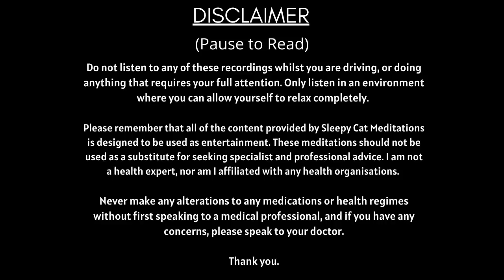The Journey to Hogwarts - 'Yer A Wizard' (Part 2/4) Harry Potter Inspired Sleep Story Meditation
Please consider becoming a Patron of Sleepy Cat Meditations - this will help support me and my work, and to allow me to continue doing what I love to do

Welcome to Part 2 of Yer A Wizard, your very own Harry Potter inspired Sleep Story Saga, where you are the main character. ‘The Journey to Hogwarts’ will begin immediately after Part 1, waking up in the Leaky Cauldron and enjoying a magical Wizard’s Breakfast, before embarking on your journey to Hogwarts, discovering enchanting places and wonderful people on the way.

This is a long story, designed to be enjoyed over multiple listens, or giving you that extra time to fall asleep. If you’d like to pick up where you left off, then you can use the timestamps below:

Introduction & Relaxation: (00:00)
Chapter 1: The Leaky Cauldron (04:15)
Chapter 2: A Wizard’s Breakfast (12:24)
Chapter 3: An Old Friend (19:41)
Chapter 4: The Hidden Room & A New Friend (21:36)
Chapter 5: Flu Powder (26:24)
Chapter 6: Kings Cross Station (30:58)
Chapter 7: Platform 9 ¾  (37:30)
Chapter 8: The Hogwarts Express (46:30)
Chapter 9: Countryside Paradise (51:56)
Chapter 10: “Anything from the Trolley?” (56:20)
Chapter 11: The Guardian of Hogwarts (01:02:13)
Chapter 12: Napping Nougat & The Sleepy Sunset (01:10:15)
Chapter 13: Hogsmeade Station & Friends Reunited (01:14:00)
Chapter 14: The Boats & Your New Home (01:21:30)
Chapter 15: Hogwarts Castle (01:28:38)
Chapter 16: The Great Hall (01:33:44)
Chapter 17: The Sorting Ceremony (01:37:40)
Chapter 18: The Hogwarts Feast (01:44:45)
Chapter 19: Your New Common Room (01:53:24)
Chapter 20: A Starlight Lulluby (01:59:39)

Original vocals are the property of Sleepy Cat Meditations ©.